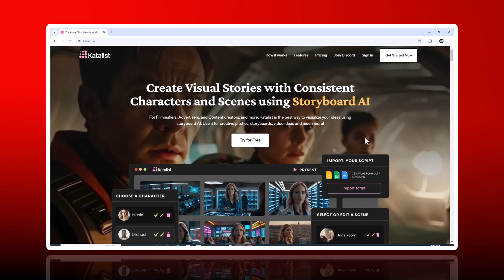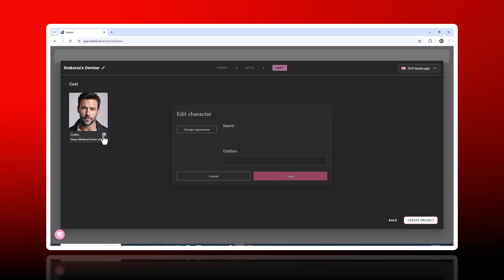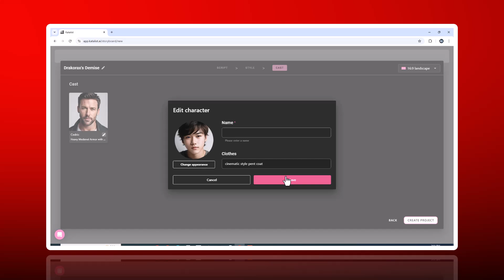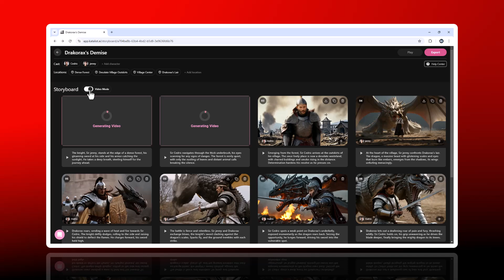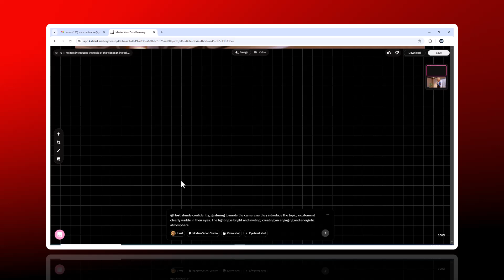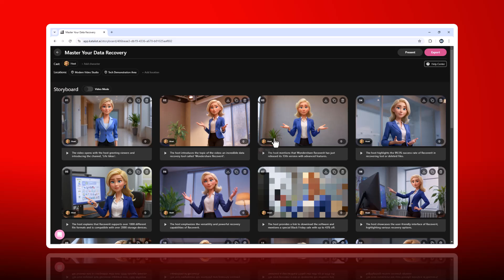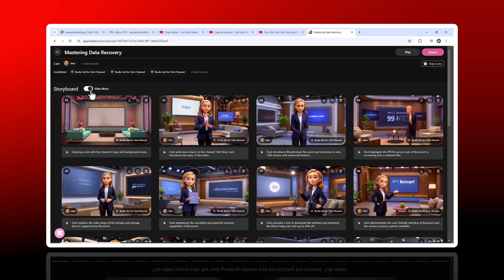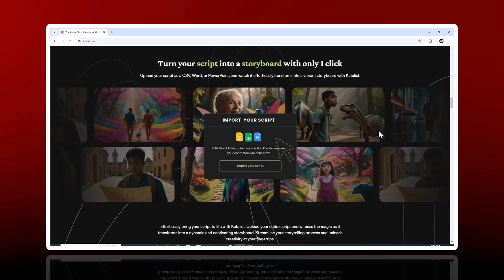Turn Your Text into Stunning Visual Stories with Katalist AI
AI Filmmaking is now trending all over the world. Several creators are making AI film with AI video generator. In this video I'm going to tell you about one such amazing tool called Katalist AI. Katalist AI is an innovative AI-powered platform that simplifies the storyboard creation process for filmmakers, advertisers, and content creators. Using advanced AI technology, it effortlessly converts scripts into detailed storyboards. With features like dynamic scene generation, consistent character representation across storyboards, and extensive customization options, users can easily adjust framing, angles, poses, and compositions. Its powerful AI capabilities drastically reduce production time. Let me guide you step by step on how to use this remarkable tool!

NOTE : All content used is copyright to  @Techmore2